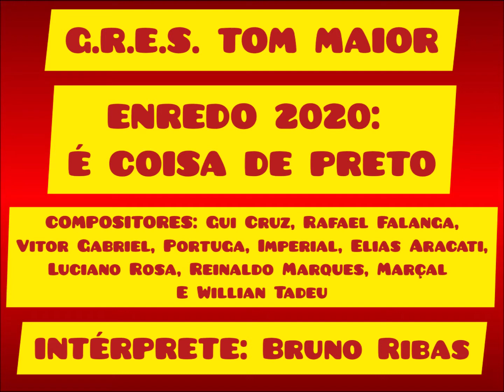TOM MAIOR 2020 - CD OFICIAL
G.R.E.S. TOM MAIOR

ENREDO: "É COISA DE PRETO"

COMPOSITORES: GUI CRUZ, RAFAEL FALANGA, VITOR GABRIEL, PORTUGA, IMPERIAL, ELIAS ARACATI, LUCIANO ROSA, REINALDO MARQUES, MARÇAL, WILLIAN TADEU

INTÉRPRETE: BRUNO RIBAS
PARTICIPAÇÃO ESPECIAL: MAYARA COSTA

Brasil, não vim pra ser escravo nem servil
Sou filho dessa pátria mãe gentil
Que traz a esperança no olhar
Oh, meu país... que tanto sustentei em meus braços
Espelha tua grandeza num abraço
Revela o meu dom de encantar
Não é esmola teu reconhecimento
O meu talento é mais que samba e Carnaval
Na luz da ribalta,
Retinta beleza se fez imortal

A negra inspiração... é poesia
A arte de criar... é quem me guia
Floresce de um baobá
Um pensamento de amor
Herança que a mordaça não calou

Se a vida deixou cicatrizes
Ideais são raízes do meu jeito de viver
Faço da minha negritude
Um legado de atitude, inspiração pra vencer
Lutar... é preciso lutar por igualdade
Liberdade... fazer da resistência uma nova verdade
Soprando a poeira da história
A nobreza em meus olhos brilhou
É o dia da nossa vitória
Conquistada sem favor

Um guerreiro da cor
Herdeiro de Palmares
Sou Tom Maior, a voz da liberdade
A minha força pra calar o preconceito
É coisa de pele, é coisa de preto!